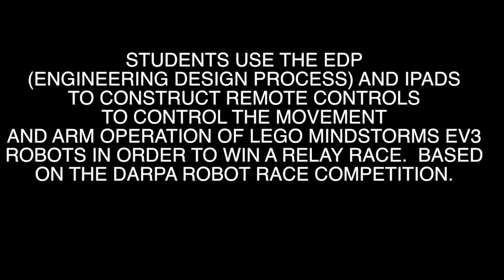Robot Relay Race - STARBASE Los Alamitos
Students construct remote controls with iPads to control Lego Mindstorms EV3 Robots in order to win a relay race.  STARBASE Los Alamitos